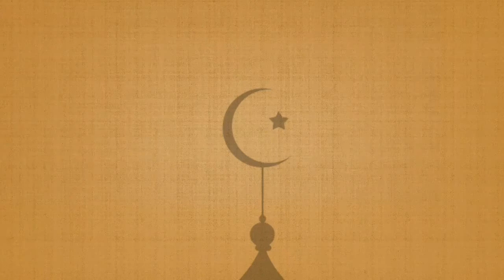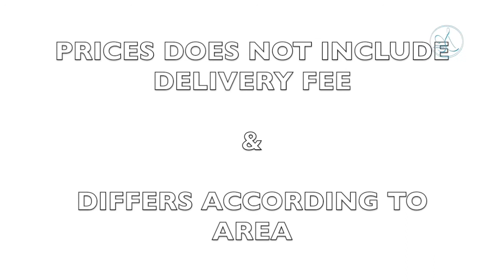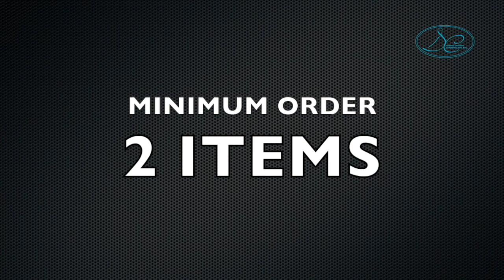PKPB DI PEKAN BARU – BEROPERASI SABTU INI DENGAN PATUHI SOP ~